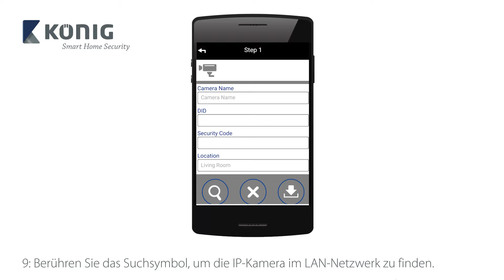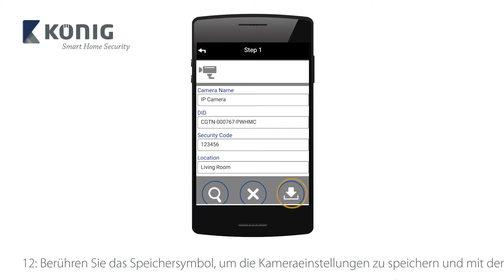SAS-CLALIPC10 - Innenraum-IP-Kamera Kabelverbindung - GER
Installieren Sie diese IP-Kamera der nächsten Generation in Ihrem Zuhause und behalten Sie Ihr Eigentum im Auge. Dank H.264 Kompression liefert die Kamera HD-Videoqualität bei geringem Bandbreitenanspruch. Die Installation und Einrichtung über eine kostenlose App dauert nur wenige Minuten (erhältlich für iOS, Android und WP). Dank der Schwenk- und Neigefunktion können fast 100% eines Raums überwacht werden. Durch die Nachtsichtfunktion und Zweiwege-Audiofunktion ist sie für die Fernüberwachung geeignet (Babys, ältere Menschen etc.).

Wichtig: Nur kompatibel mit den König Smart-Home-Sicherheitssystemen SAS-CLALARM10 und SAS-CLALARM05.